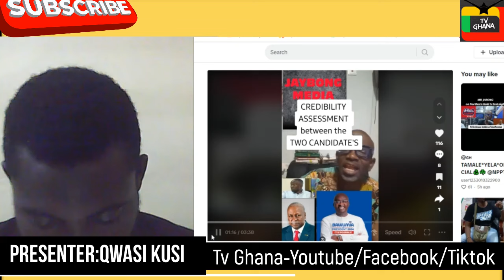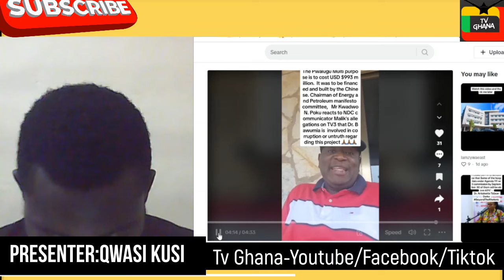HEAT!! Man From NDC's Malik Basintale Hometown Disgraces Him Big Time...